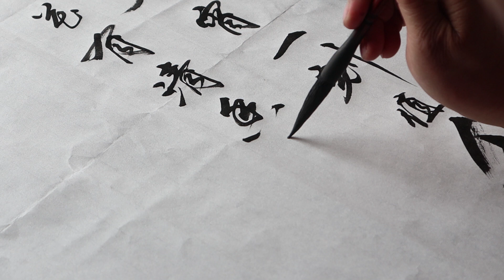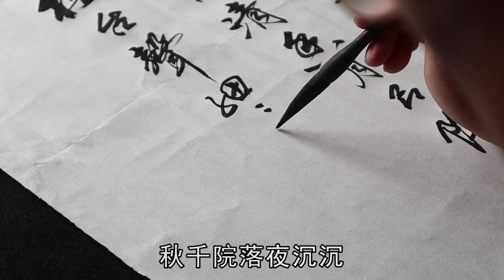七旬老者题苏轼名诗《春宵》，笔下传神，写出了一生沧桑！